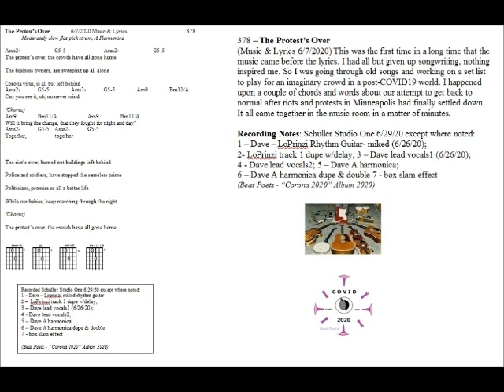378 The Protest's Over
378 – The Protest’s Over (Music & Lyrics 6/7/2020) This was the first time in a long time that the music came before the lyrics. I had all but given up songwriting, nothing inspired me. So I was going through old songs and working on a set list to play for an imaginary crowd in a post-COVID19 world. I happened upon a couple of chords and words about our attempt to get back to normal after riots and protests in Minneapolis had finally settled down. It all came together in the music room in a matter of minutes.

Recording Notes: Schuller Studio One 6/29/20 except where noted:

1 – Dave – LoPrinzi Rhythm Guitar- miked (6/26/20);
2- LoPrinzi track 1 dupe w/delay; 3 – Dave lead vocals1 (6/26/20);
4 - Dave lead vocals2; 5 – Dave A harmonica;
6 – Dave A harmonica dupe & double 7 - box slam effect
(Beat Poets - “Corona 2020” Album 2020)